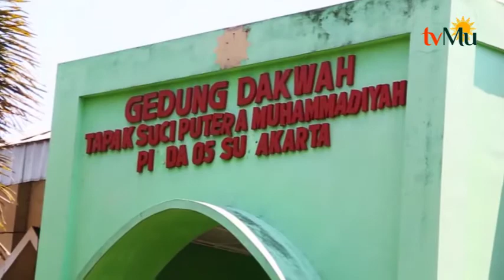Kejurda Tapak Suci Antar Pelajar III